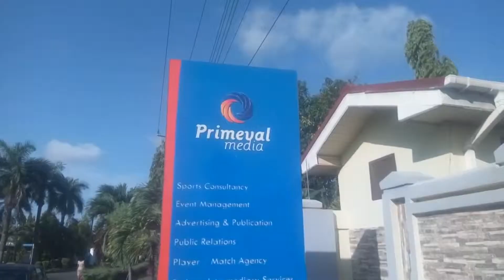Asante Kotoko Name Primeval Media Consult Marketing Partners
Management of Kumasi Asante Kotoko has appointed Primeval Media Consult, a leading marketing institution in Ghana as marketing partners of the club after a competitive selection process.

Primeval Media Consult, an institution that has over the years successfully organized events in Ghana joined hundreds of candidates including Imajin and Fusion to partner the Porcupine Warriors brand themselves to the global standard required by the club’s fraternity.

And Management after meticulous due diligence handed Primeval Media Consult and Imajin and Fusion the mandate to partner them as marketers of the Kotoko brand.

In 2015, Primeval Media Consult successfully organized former Ghana Black Stars skipper, Stephen Appiah’s testimonial that had renowned global footballers gracing the occasion. The Accra sports stadium was full to raptures as Ghanaians bid farewell to one of the illustrious sons of the country’s football.

Their track record of successfully marketing events they’ve organized is a trump card for any organisation, and Asante Kotoko could not over look their success story to held reshape the brad Kotoko.

A letter signed by Chief Executive Officer, George Amoako, and addressed to the two firms explains that they have both been put in charge of the branding of the club and the securing and maintenance of both new and old corporate sponsors and others to be specified by management.

Primeval Media Consult, however, is to solely take charge of the print version of the club’s official mouthpiece, Kotoko Express.

A statement by the club read:

“By this letter, Asante Kotoko Sporting Club would want your company, Primeval Media to become one of our marketing partners in charge of the Kotoko Express (print version), seeking new corporate sponsors and maintaining them (including current ones), branding the club and any other assignment which management may deem fit to request of you,”

Imajin and Fusion, on the other hand, is also to handle supporters’ mobilisation.

“By this letter, Asante Kotoko Sporting Club would want your company, Imajin, and Fusion, to become one of our marketing partners in charge of supporters’ mobilisation, corporate sponsorship, branding and any other assignment which management may deem fit to request from you.”

Management recently put out a request for Expression of Interest for the marketing department of the club.
Many companies, both local and international, sent in their bids but management has given the two companies the nod upon painstaking due diligence.